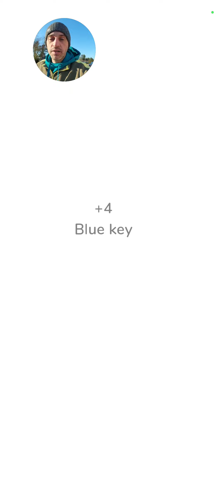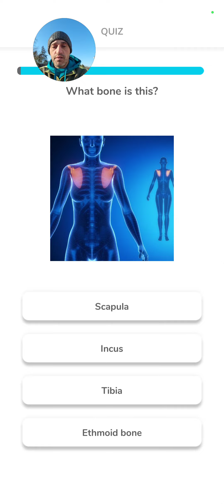walk and pokemon talk as I play Coin Hunt World 2022-Nov-18th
I walk and talk about pokemon as I play the crypto